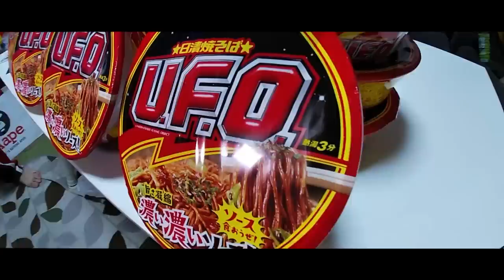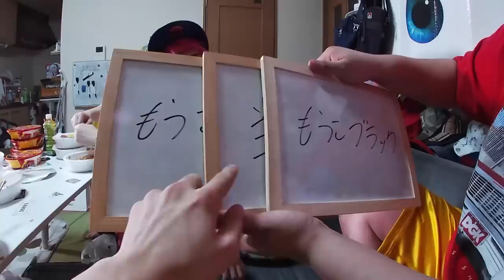【大食い】やきそばUFO 30個爆食い対決で新ルールが発動!!波乱の展開になった!!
8月の3大都市ツアーイベントの応募はこちらから❗️
日程↓
8月10日（福岡）
8月12日（大阪）
8月28日（東京）

【全額負担】1人以外潰れるまで呑むサバイバルアルコールで泥酔祭りwwwww

★再生リスト

★ED曲
「No Title」
↓ダウンロードはこちらから↓